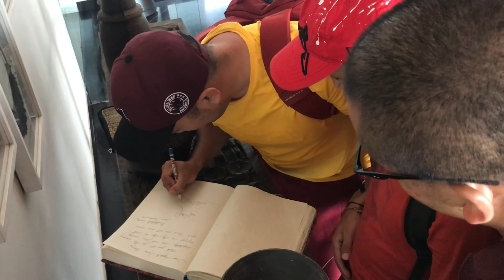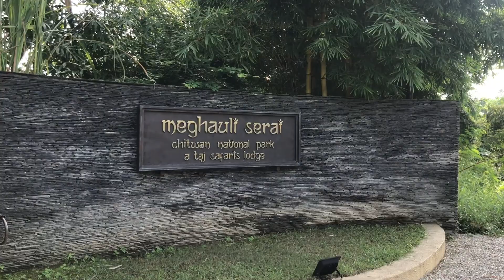Meghauli Serai Resort at Chitwan National Park! 13th Sep 2k18, Staff Squad